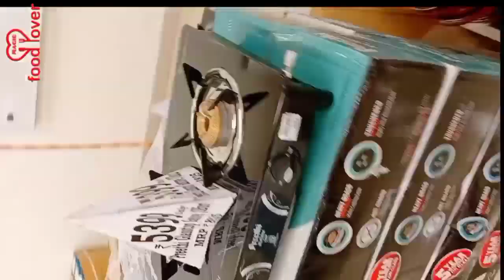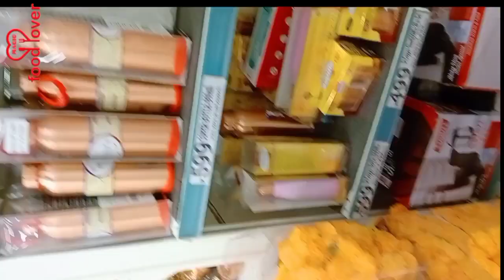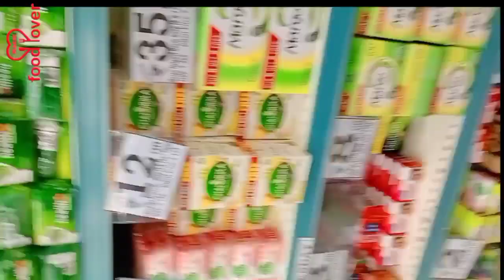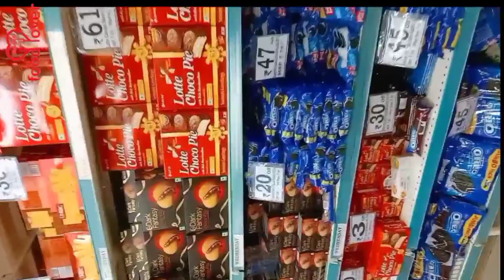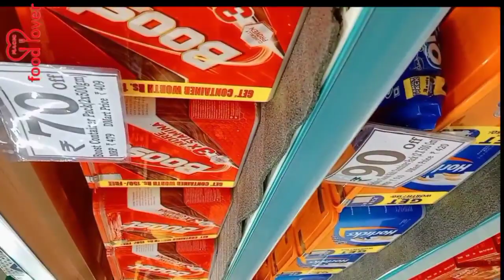EVERYTHING U WILL GET IN VRY REASONABLE PRICE UNDER IN ONE ROOF// DMART VISAKHAPATNAM